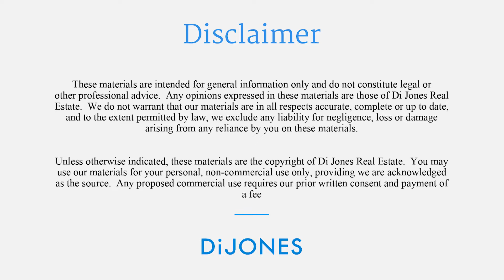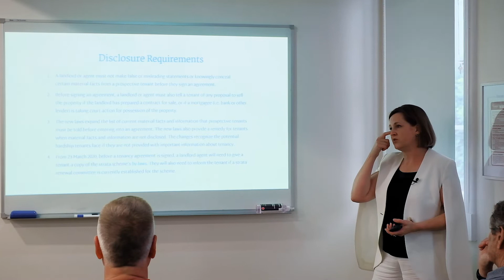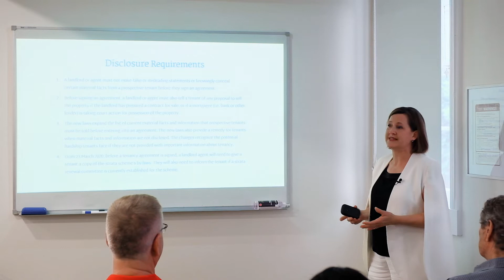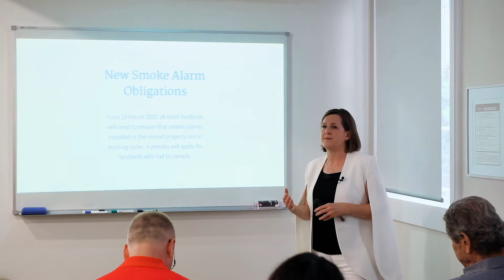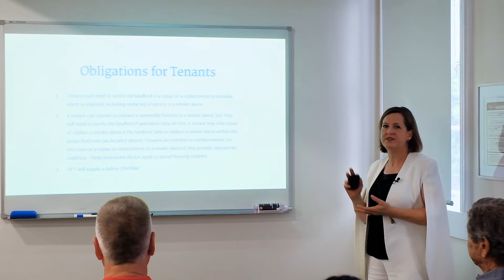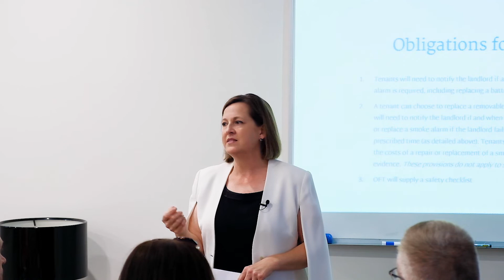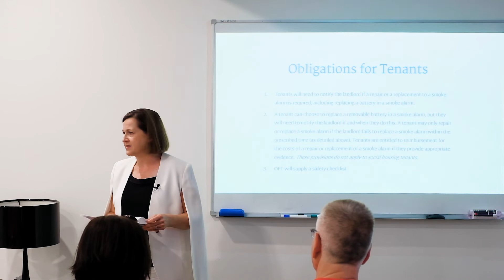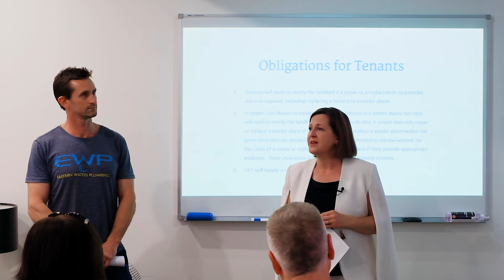DiJones Investment Management Client Evening 2020